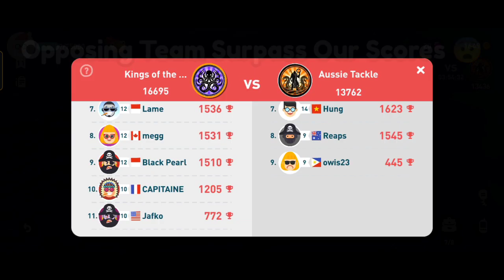SUPER TIGHT Clan Battle Kings of the Deep Vs Aussie Tackle Creatures of the Deep Fishing❗ GGWP ALL🔥